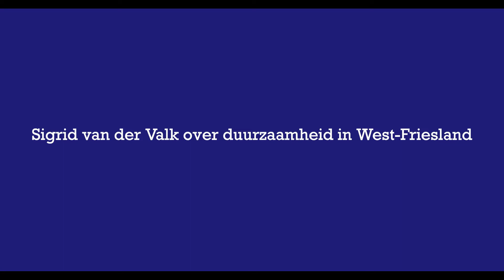Sigrid van de Valk